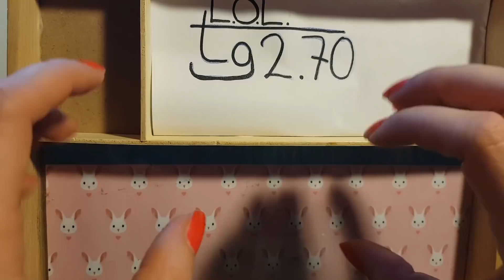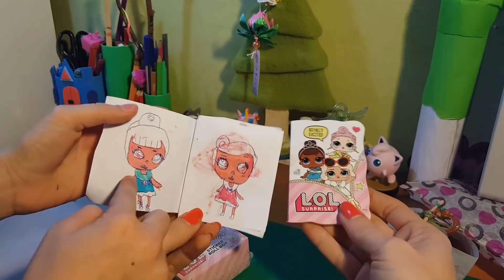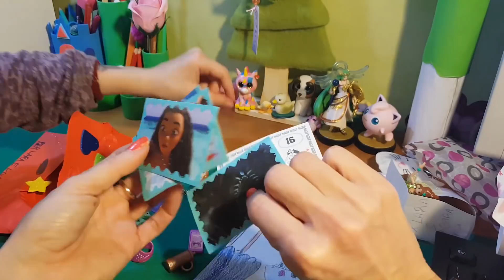Le Vostre Lettere e Regali al ROMICS By Lara e Babou e Lele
Riepilogo della giornata di venerdì. presto vedrete anche i video del sabato e soprattutto VI ASPETTIAMO ANCORA OGGI! siete arrivati in tantissimi, non finirò mai di ringraziarvi, ci avete fatto emozionare tantisissimo!!
Attiva e ha funzionato benissimo, LA BACHECA SCAMBIO LOL presso il mio stand!! Tante bembine e bambini hanno potuto scambiare le proprie lol, lil e pets e fare nuove amicizie!
Anche oggi portate le lol da scambiare (complete) e vi metterò in contatto fra voi!.
Ricordate: ROMICS, fiera di Roma, padiglione 7, stand c16 (Corridoio centrale in mezzo al padiglione ^_^) Vi aspettiamo dalle 10 alle 19 ^_^
Scusate se manca la miniatura, ma sto correndo in stand ^_^